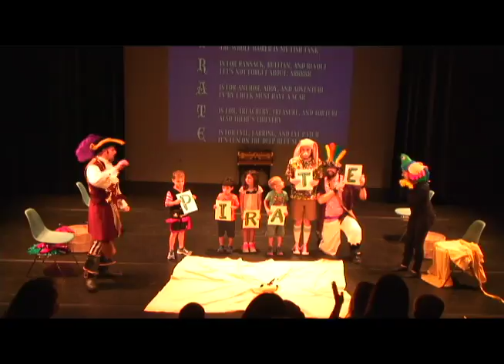Superbunny's Pirate Vacation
Full performance of Superbunny's Pirate Vacation from March 2015 at The Actor's Fund Arts Center in Brooklyn, NY.

Book & Lyrics by Michael MacKenzie Wills
Vocal Arrangements by C. Colby Sachs
Based on the award-winning children’s book by Amber L. Spradlin

Cast
Thumperino Superbunny. Erik Jonathan Shuler
Veronica. Karlene Grinberg
Barty. Calum Fleming
Capt. Skully. Peter Hargarten